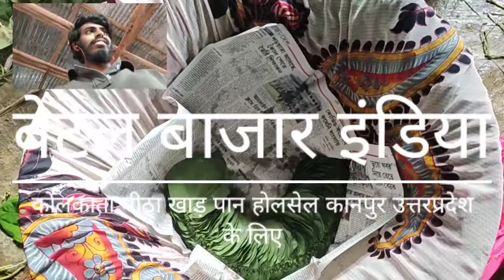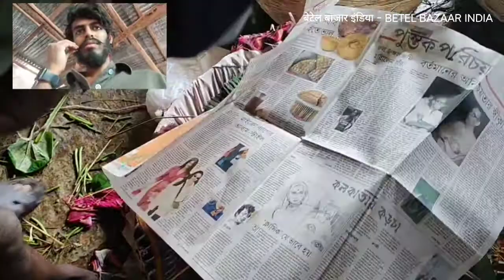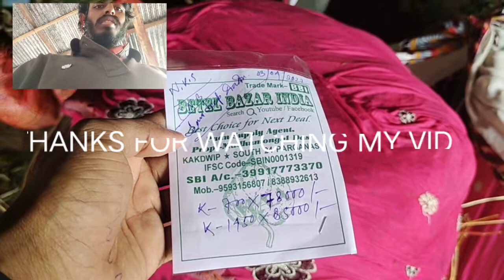पान होलसेल मंडी | PAAN SUPPLY FOR SELL MARKET OF KANPUR | UP | NKS | CNB | BETEL LEAF:+91-9126960752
Top Quality Kolkata Betel Leaves | Meetha Paan Wholesale For Ernakulam Kerla | मीठा पान | Pan Beeda
BETEL LEAF | PAN MARKET NULL BAZAR BHULESHWAR NEAR CSMT | MUMBAI CENTRAL | MAHARASHTRA | पान होलसेल
BETEL LEAF | PAN MARKET NULL BAZAR BHULESHWAR | MUMBAI | MAHARASHTRA | मीठा & बनारसी पान होलसेल मंडी
DELHI-6 PAAN WHOLESALE MARKET VLOG | दिल्ली की थोक कोलकाता & बनारसी पान मंडी | NAYA BANS PAN MANDI
TOP QUALITY KOLKATA BETEL LEAVES EXPORT FROM KAKDWIP BIGGEST PAAN MARKET OF WEST BENGAL
PAAN BAZAR INDIA
WE SUPPLY QUALITY PRODUCTS AT CHEAPEST PRICE
WE ALWAYS CARE CONSUMER REQUIREMENTS AND TRUST .

Kolkata Meetha Paan | Kakdwip Paan Wholesale Market | Meetha Paan Wholesale | Paan Business Idea

kolkata meetha paan beeda | कोलकाता मीठा खाड़ पान होलसेल | kakdwip pan mandi | betel leaves export
top quality vip meetha paan | kolkata betel leaves export | kakdwip pan market | kwa mana 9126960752
meetha paan wholesale | kakdwip pan market | मीठा पान होलसेल | betel leaves export supply business
Kolkata meetha paan beeda wholesale | कोलकाता मीठा पान मंडी | mitha pan bazar | betel leaves export
meetha paan beeda wholesale | doma pani | kwa mana | कोलकाता मीठा पान मंडी | top betel leaves export
kali bangla paan beeda | काली बांग्ला पान होलसेल | betel leaves bara bazar | doma pani | kwa mana
KOLKATA PAAN BEEDA WHOLESALE | DOMA PANI | TSUNI | BETEL LEAVES EXPORT FOR BHUTAN | KWA MANA EXPORT
meetha paan wholesale | कोलकाता मीठा पान होलसेल मंडी | betel leaves export | kakdwip pan market

BETEL LEAF

पान होलसेल :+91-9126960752 | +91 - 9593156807 | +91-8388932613  | 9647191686 | 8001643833

PAAN WHOLESALE - BETEL BAZAAR INDIA - PAAN BAZAAR INDIA
পান হোলসেল - পান বাজার ইন্ডিয়া-
पान होलसेल मंडी - मीठा पान - बांग्ला पान
PAAN WHOLSALE AND SUPPLY FOR
Bihar Uttar pardesh  Manipur Assam  Nagaland Gujarat  Madhya pradesh  Karnataka  Tamil naidu Mumbai Maharashtra  nagpur  Indore  Patna Kanpur  Himachal Pradesh Rajasthan Jaipur Imphal  Dimapur Kohima  Tripura Agrartala Orissa  West bengal Nepal Bhutan  Bangladesh Srilanka- Thailand Malaysia  United State Of America, UK, UAE..

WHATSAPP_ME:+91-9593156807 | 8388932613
TOP_QUALITY_KOLKATA_BETEL_LEAF_AVAILABLE_FOR_EXPORT
BETEL_LEAF_EXPORTER
SWEET_BETEL_LEAF
MEETHA_PAAN_PATTA
IMP_SECTION
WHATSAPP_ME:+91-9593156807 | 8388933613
BANGLA_BETEL_LEAF
BANGLA_PAAN
BETEL LEAF FARMING
FIRE_PAAN_INDIAN_STREET_FOOD_CALTURE
BETEL_LEAF_AVAILABLE_FOR_EXPORT
KOLKATA_BETEL_LEAF_AVAILABLE_FOR_EXPORT

BETEL LEAF | PAAN | પાન | ಪಾನ್ | पान | പാൻ | ਪਾਨ | பான் | పాన్ DimTrOrissaIThailand